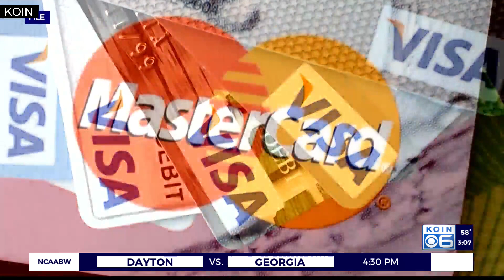WCSO: In-home care provider stole $60k from client